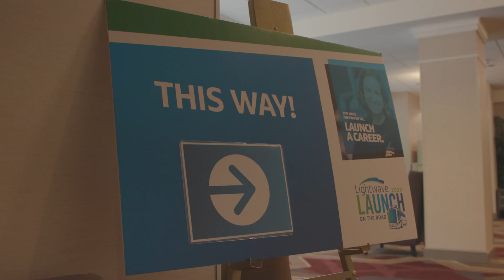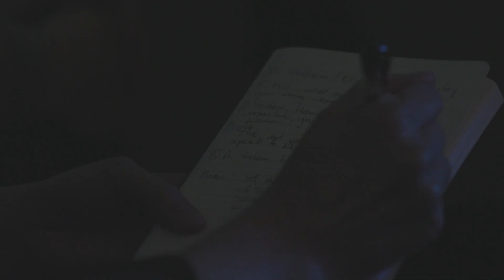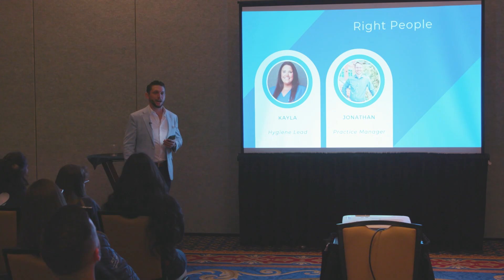Lightwave LAUNCH on the Road 2023 Recap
Relive the incredible highlights from our recent LAUNCH on the Road events in Richmond, VA, and Durham, NC! 🎥 This captivating recap video captures the essence of two powerful, impactful, and FUN-filled gatherings that left us inspired and motivated.

Witness the electric atmosphere as Dental Leaders from across the region converged to share their knowledge, passion, and expertise. From engaging keynote speeches to interactive workshops, the events were a melting pot of innovation, collaboration, and growth. 🌱

Thank you to all of our Dental Leaders for making both LAUNCH on the Road events magical! See you next year!